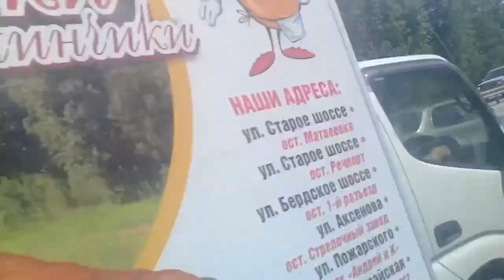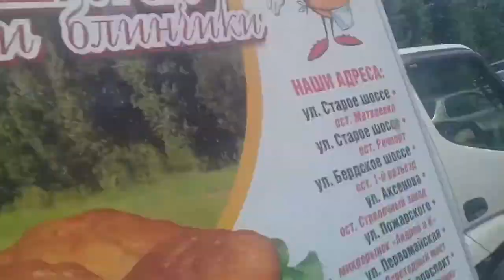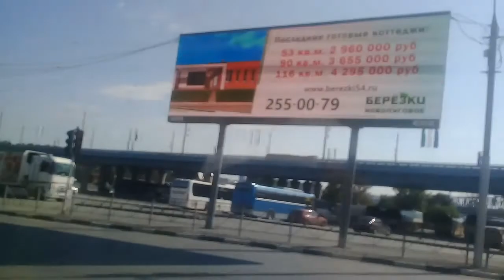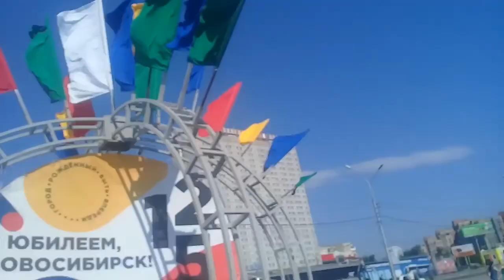Поездка в нижнюю ельцовку